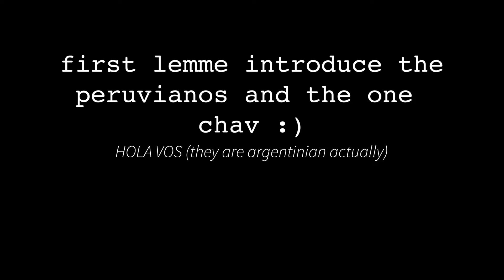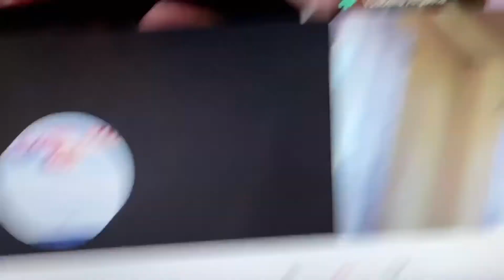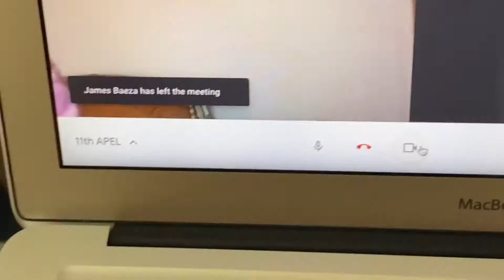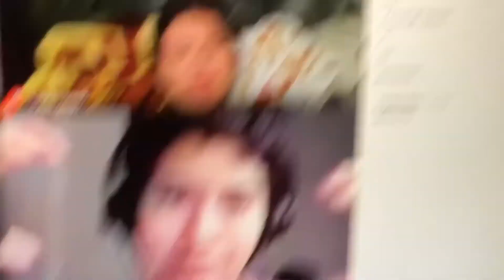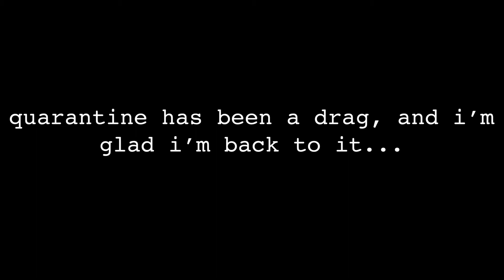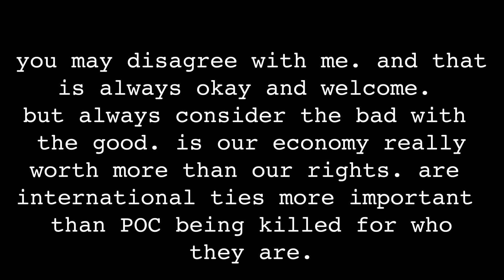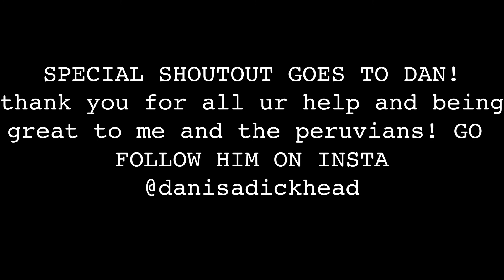SAMANTHA SAID IT WAS HUGE-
wild wild wild wild wild